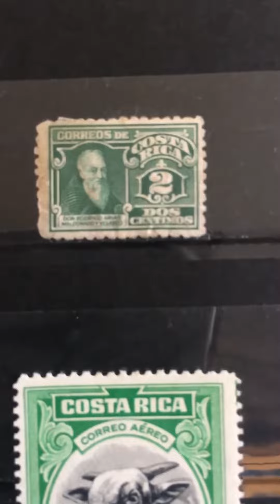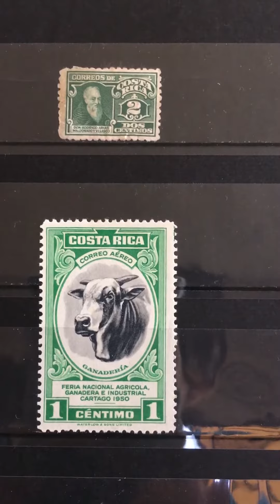Old stamps from Costa Rica 🇨🇷